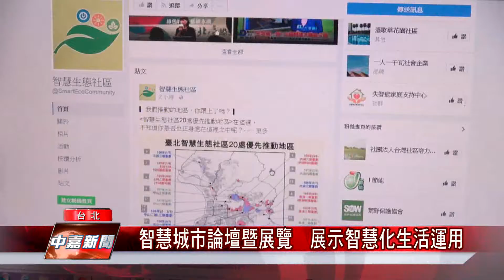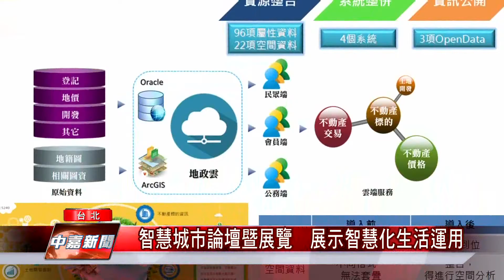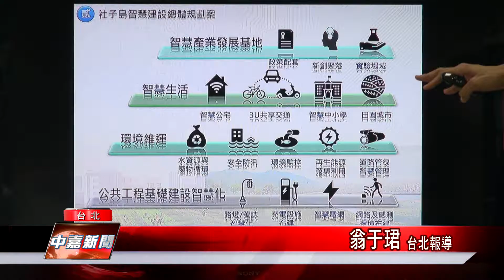智慧城市論壇暨展覽 展示智慧化生活運用【中嘉台北新聞】